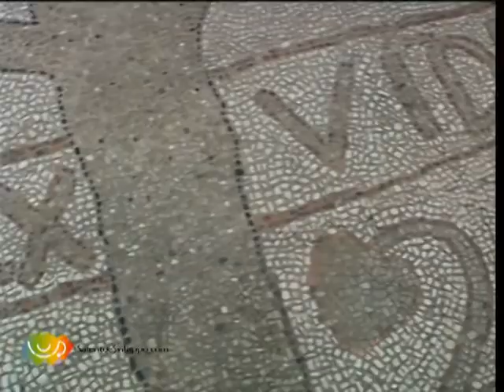vacanze nel salento by salentoeasy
Per le tue vacanze, scopri il Salento meravigliosa terra ricca di bellezze naturali e artistiche della Puglia.